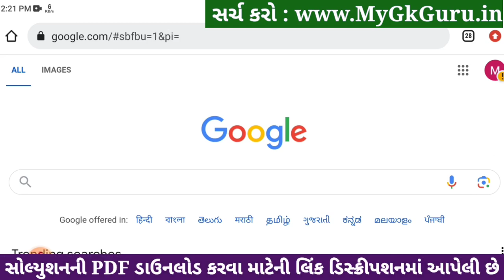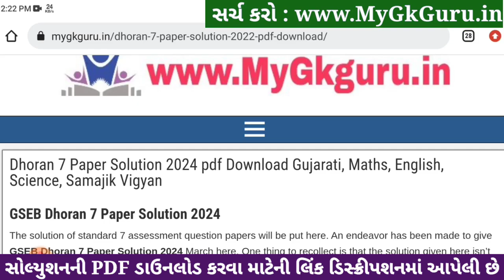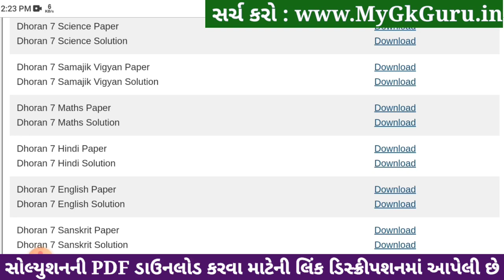🔥 std 7 english paper solution 2024 80 marks, std 7 varshik pariksha paper solution 2024 english